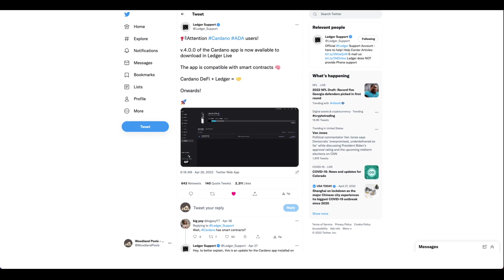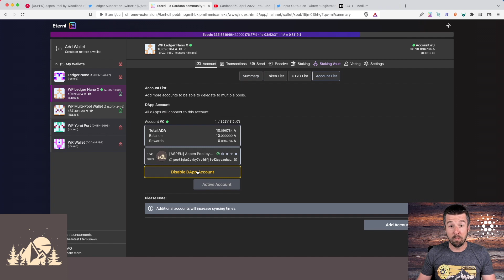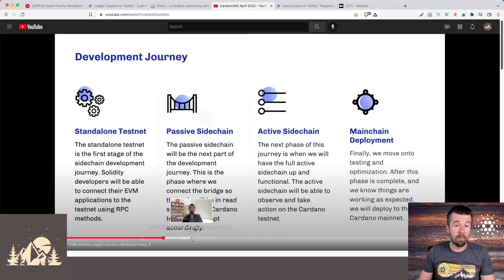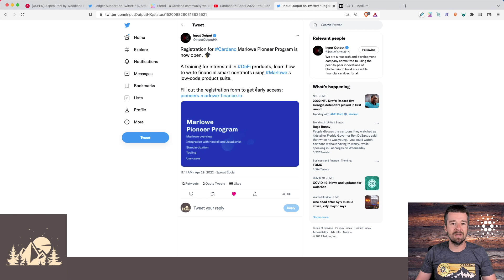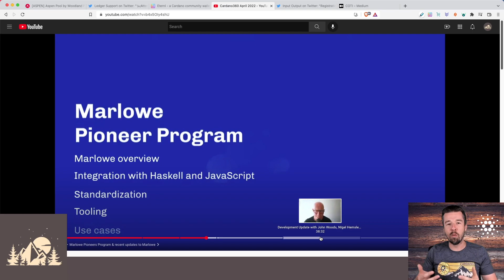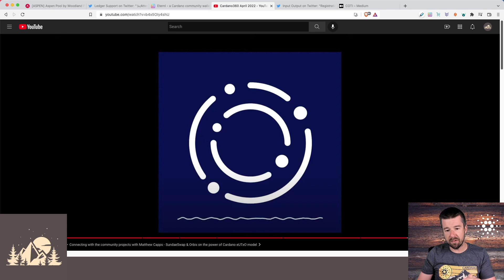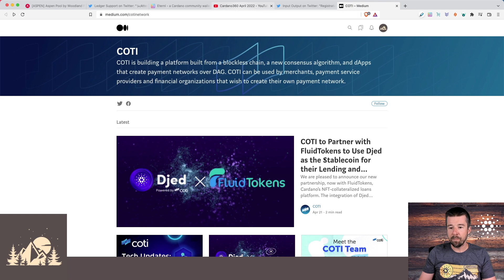*MIND BLOWING* Cardano Scaling Right Around the Corner! Input Endorsers 🤯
Let's take a look at April's Cardano 360 with: a flurry of scalability updates including sidechains, IOG's EVM project, the Vasil Hard Fork with several scaling improvements, Input Endorsers 🤯  later this year; broader adoption with Marlowe and COTI's Djed; benefits of EUTxO; and Catalyst DReps. Oh, and Ledger now supports Smart Contracts!

[ASPEN] Stake Pool id - 05b8a25ec4f41956a6496555c233bcbe6fc06596553ae2d14df73e20

Get free $DRIP tokens on DripDropz!

Timestamps:
0:00 - Intro
0:22 - [ASPEN] Stake Pool update
0:34 - Ledger now supports Cardano Smart Contracts
1:21 - Cardano 360 April
1:36 - Milkomeda, Wanchain, and IOG EVM Sidechains
2:34 - Marlowe refresher
3:33 - Marlowe Pioneers Program
4:12 - Project Catalyst and DReps
4:57 - Vasil Hard Fork timeline and details
7:05 - 🤯 Input Endorsers explained
10:05 - Community projects using eUTxO
10:33 - COTI and Djed updates